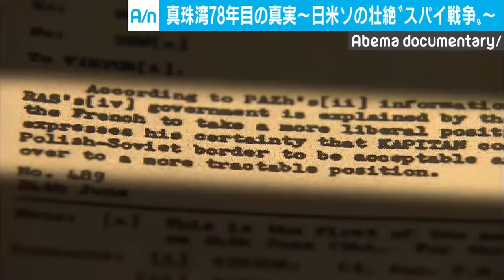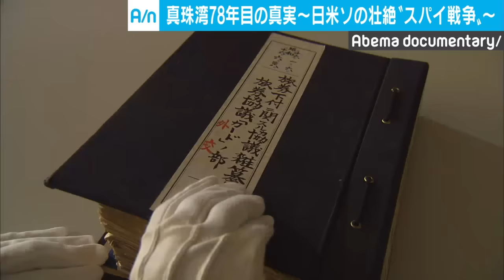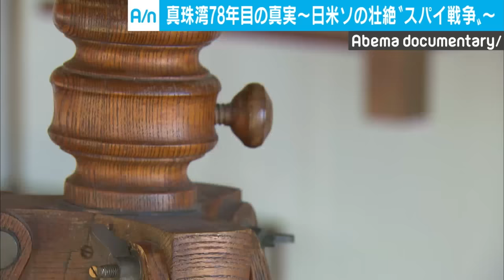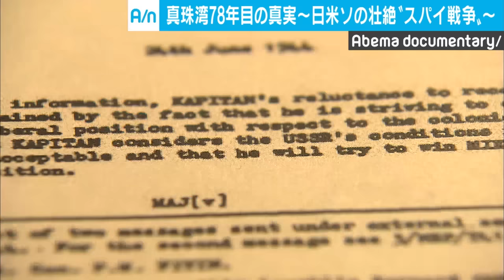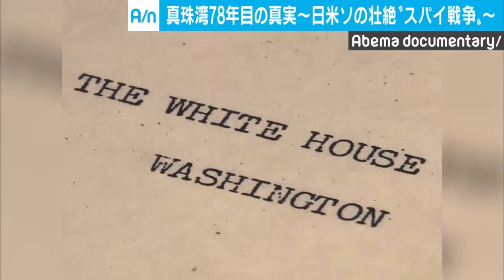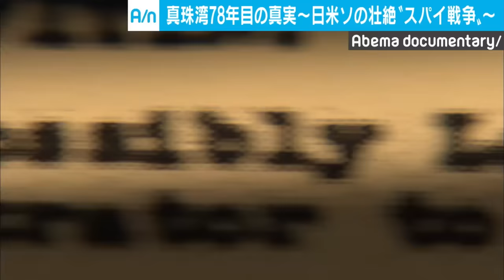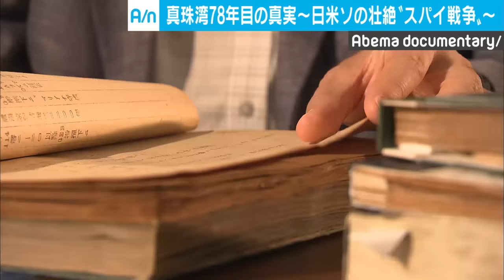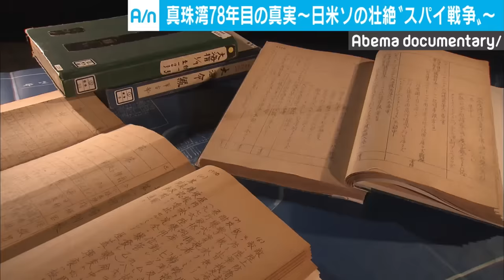日米ソ“スパイ戦争” 真珠湾攻撃の背後にあった思惑｜ABEMAドキュメンタリー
※2019年12月29日放送にアベマで放送したものです

◆内容
78年前の12月7日(現地時間)に行われた真珠湾攻撃。
ABEMA NEWSが独自の切り口でお送りする「ABEMAドキュメンタリー」では、この世紀の大作戦の背後にあった日米ソ連の壮絶な"スパイ戦争"の真相に迫る。
奇襲攻撃の準備を進めたのは「たった一人」の日本人スパイだった。
一方、米ルーズベルト政権内にも200人以上のソ連スパイが潜入、巧みに日米開戦に導いていった。
番組では日米ソ連の極秘資料を発掘、各国の思惑がどう絡み合い、日米開戦の口火が切られたのか、封印された歴史の闇に迫る。

◆そのほかの作品はこちら
【初告白】硫黄島の戦い 上官命令で1人帰還…玉砕前になぜ？旧日本兵の秘話｜ABEMAドキュメンタリー

検察幹部が”裏金告発”直前に逮捕…口封じのため？真相を直撃｜ABEMAドキュメンタリー